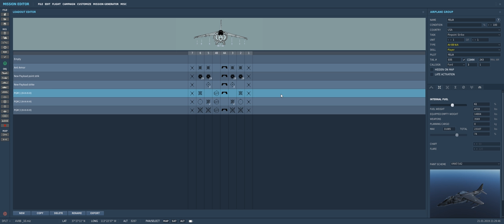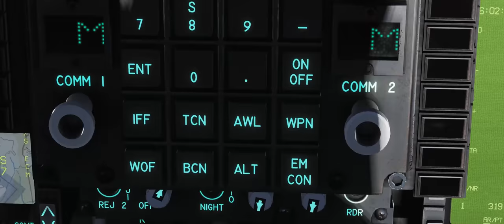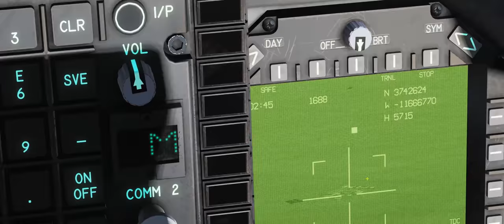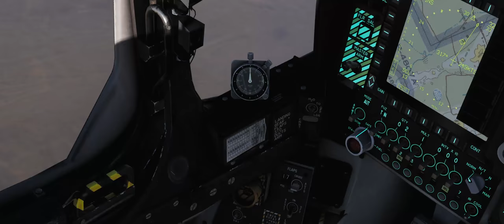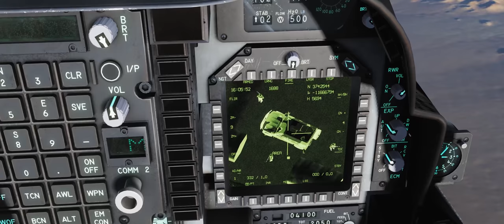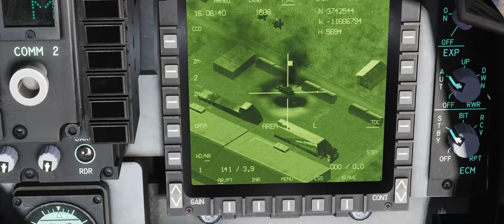DCS World AV 8B BETA GBU 12 /PT BR VÍDEO 1026